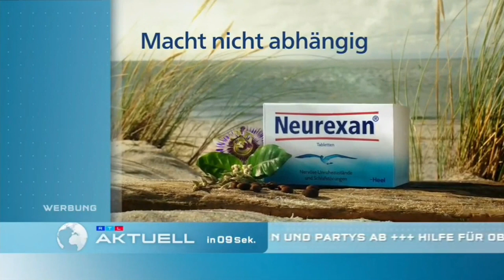RTL Aktuell Intro (14.12.2021)